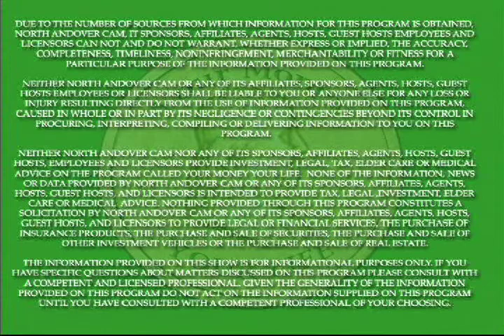Elder Scams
Elder Law Attorney Ramsey A, Bahrawy and Nancy Coulter discuss the types of scams that target older adults.